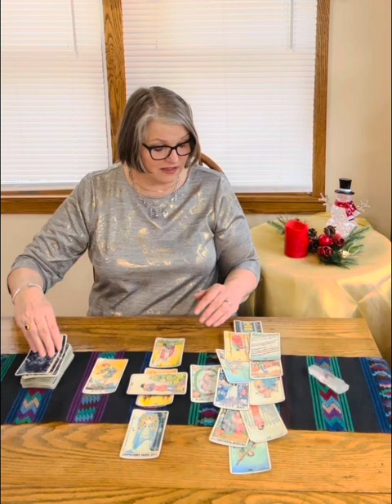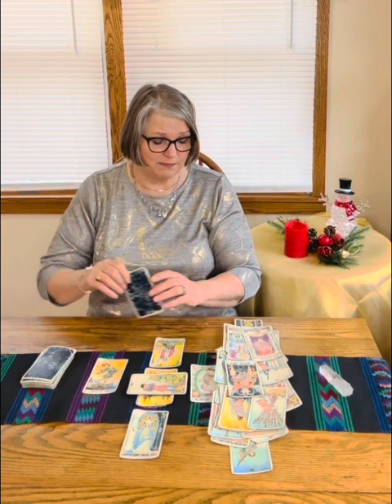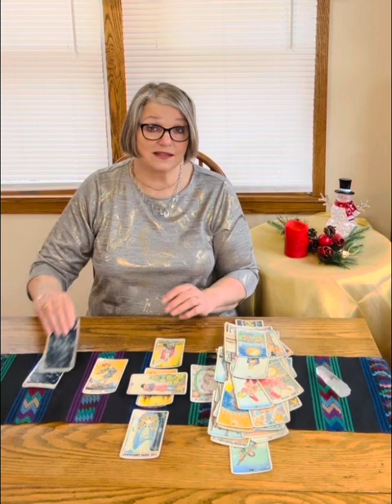Aries January 2023 Mini Tarot Reading by Bonnie Soul Star Bliss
Blessings to all for the New Year may it bring you Joy, Good Health, Abundance and Love!